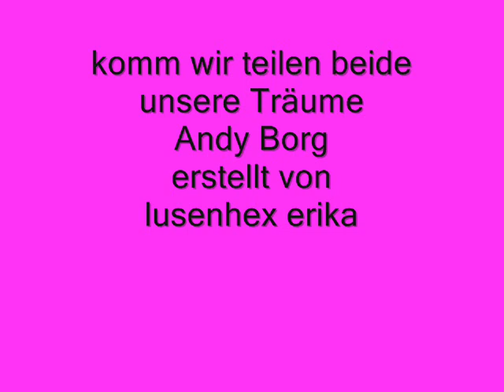komm wir teilen beide unsere träume Andy Borg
Die Liebe zwischen zwei Menschen
lebt von den schönen Augenblicken.
Aber sie wächst durch die schwierigen Zeiten,
die beide gemeimsam bewältigen.
Und wenn uns viele Meilen trennen, bin ich froh, dass wir uns kennen. Du gehörst zu den Menschen die man nie vergisst.
Weil du was besonders bist
Denen die wir lieben geben wir das Recht, uns wehzutun.